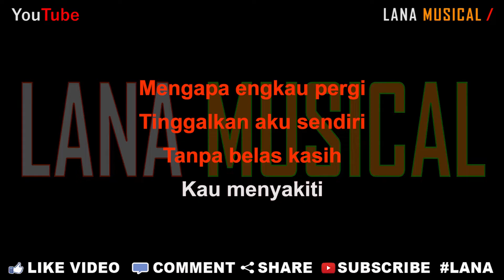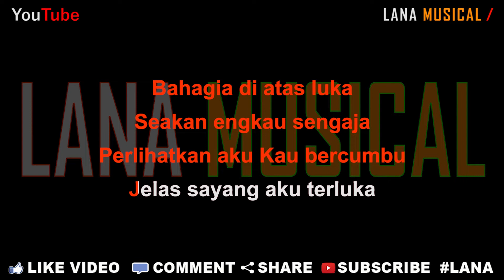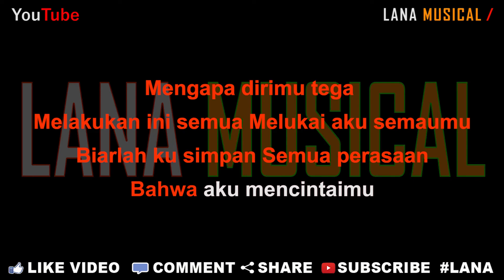Ziell Ferdian - Mengapa Engkau Pergi [Karaoke] | LMusical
Originaly Song by :

- Title : Mengapa Engkau Pergi
- Artist : Ziell Ferdian
- Songwriter : Ziell Ferdian

♫ Lyrics ♫

Mengapa engkau pergi
Tinggalkan aku sendiri
Tanpa belas kasih
Kau menyakiti

Bahagia di atas luka
Seakan engkau sengaja
Perlihatkan aku
Kau bercumbu

Jelas sayang aku terluka

Reeff

Tidak kah ingat semua
Tentang masa yang indah
Saat kau rapuh aku selalu ada

Mengapa dirimu tega
Melakukan ini semua
Melukai aku semaumu

Biarlah ku simpan
Semua perasaan
Bahwa aku mencintaimu